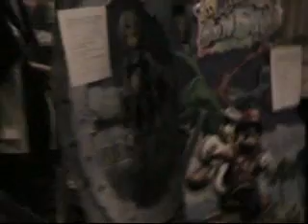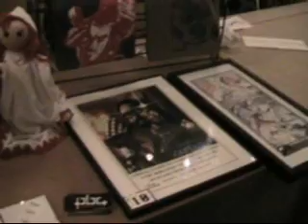MAGfest 7: Vendors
A short tour of the vendors area at MAGfest 7! Includes an appearance by Chad from Screwattack.com!